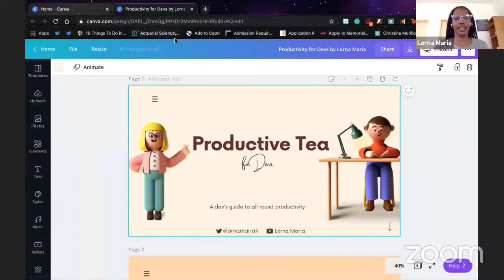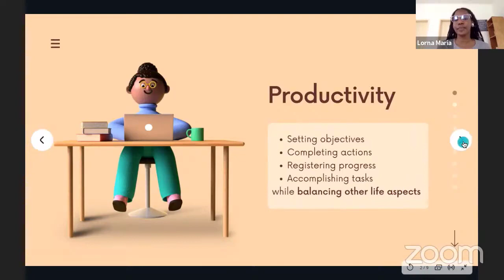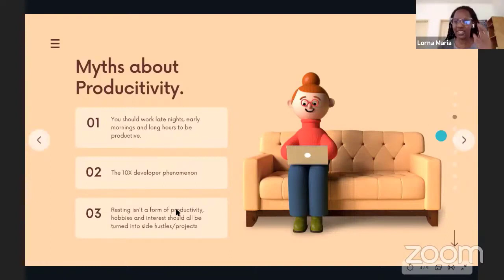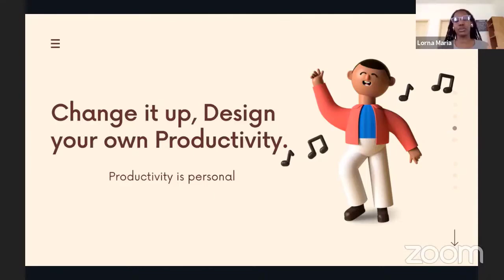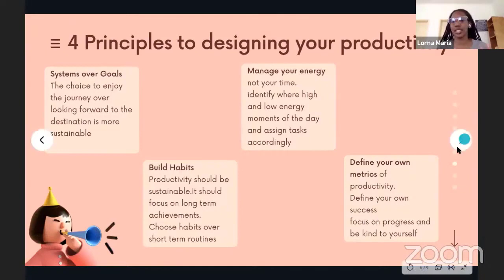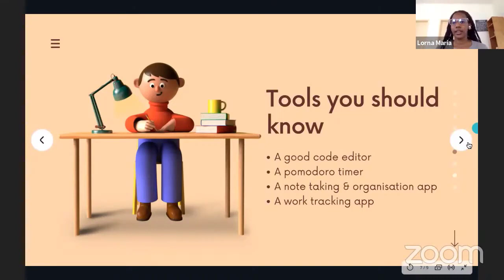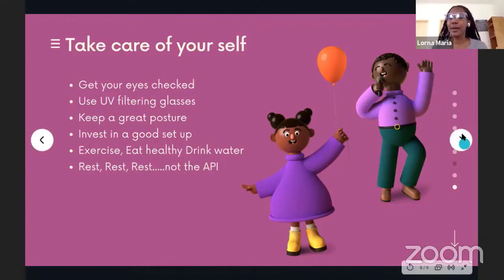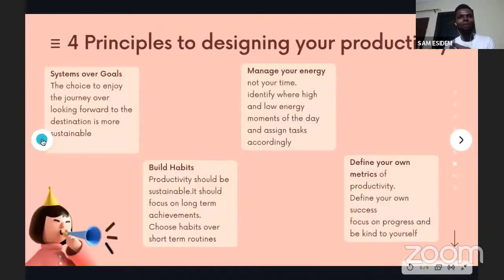GADS Conference Day 2: Productivity as a Developer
Productivity tea by Lorna Maria